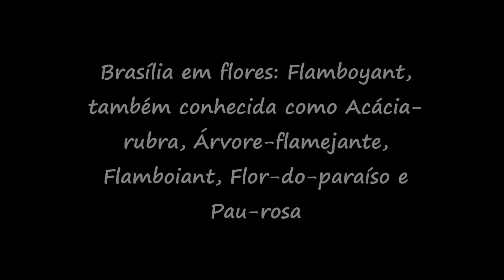Brasília em flores: flamboyant, também conhecida como acácia-rubra, dentre outros por E lá vou eu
Olá pessoal,
No vídeo de hoje trazemos um pouquinho da beleza das ruas de Brasília/DF para vocês apreciarem.
Em Brasília sempre tem alguma árvore florida. Para este vídeo escolhi o flamboyant, também conhecido como acácia-rubra,  árvore-flamejante, flamboiant, flor-do-paraíso e pau-rosa. São diversas matizes de cores, lindas de se ver.

Novos vídeos toda quarta e sábado.

Abraços,
Rosângela Maia